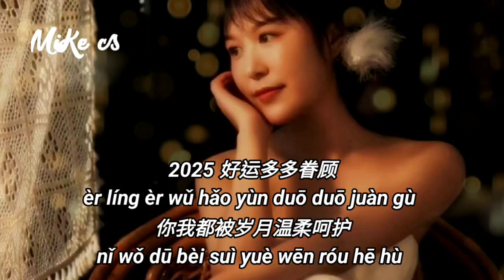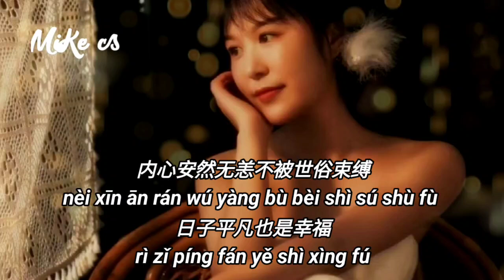王小叶 - 2025好运多多眷顾 - wang xiao ye - 2025 /er ling er wu hao yun duo duo juan gu